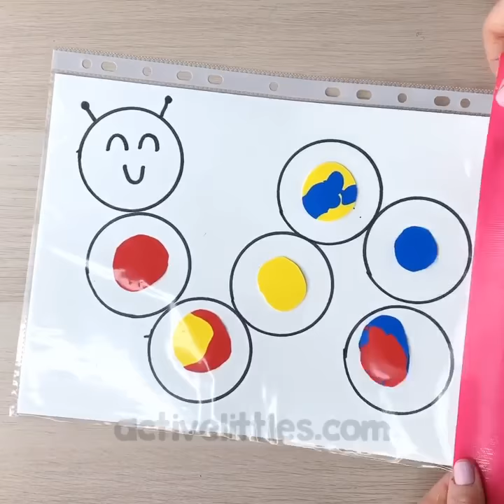Mess Free Painting Sensory Bag for Kids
Enjoy friends! :D